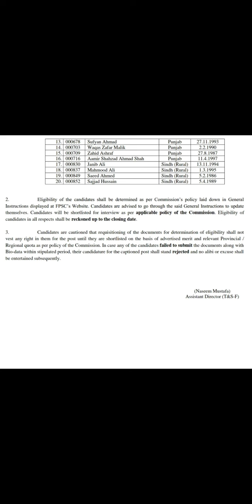Screening Result of Research Officer in Ministry of Planning announced by FPSC I Case.No.F.4-24/2022